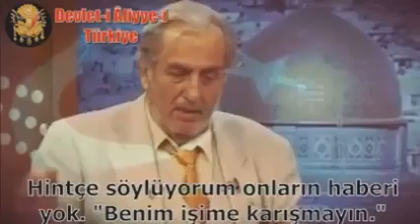kadir mısıroğlu hoca